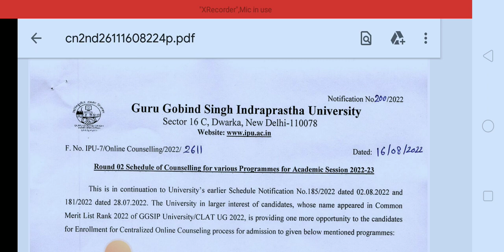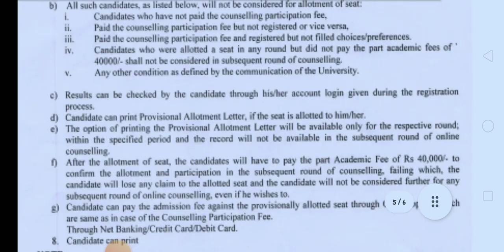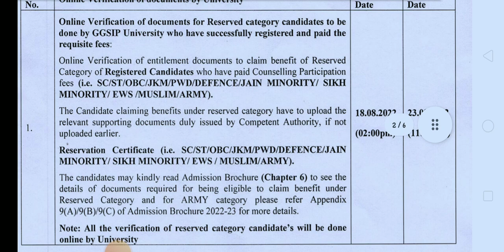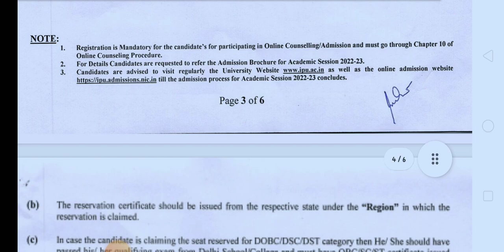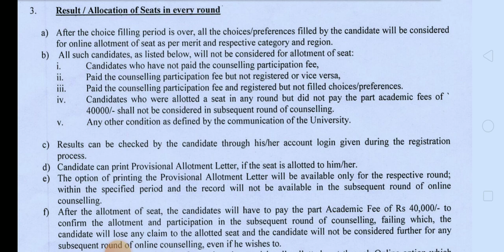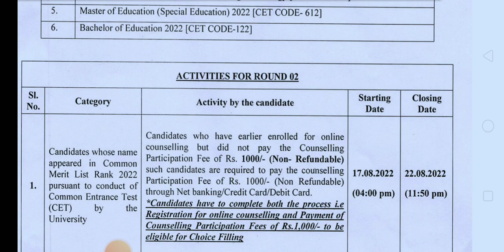GGSIPU ROUND 2 DATES OUT!